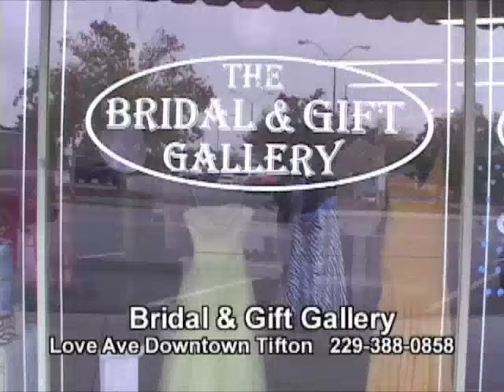bridal and gift gallery